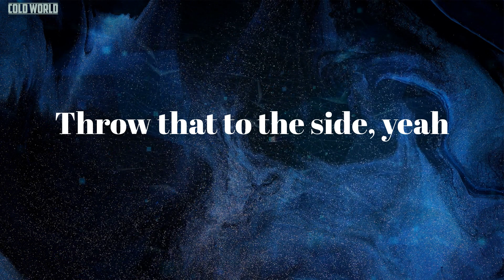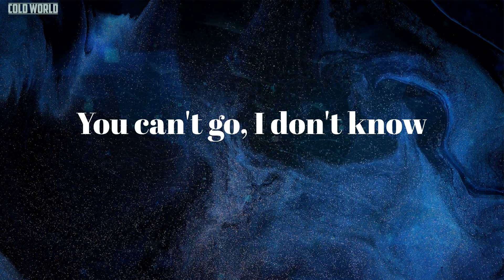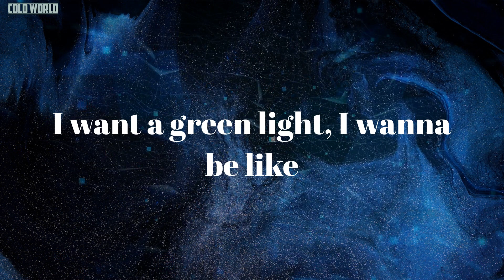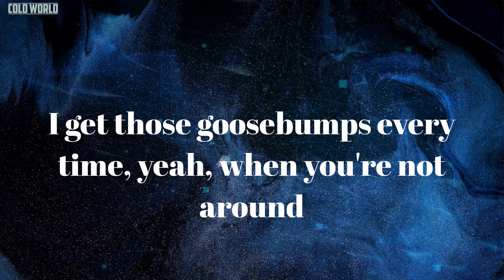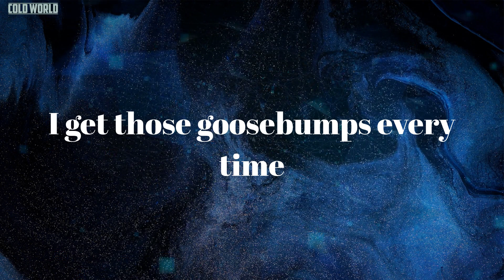goosebumps (Lyrics) - Travis Scott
Lyrics goosebumps:
7:30, you lying
Ooh
Worry about those condoms, and way too numb, yeah
It's way too drum, yeah
I get those goosebumps every time, yeah, when you're not around
7-1-3 to the 281, yeah I'm riding
Why they on me?
Why they on me, I'm flying, sippin lowkey
I'm sipping lowkey and Onix, rider, rider
Popstar, love Mariah when I text a cute game
Wildness, throw a stack on the Bible
She fall through plenty, her and all her ginnies
We at the top floor, right there off of Henny
When I'm with my squad I cannot do no wrong
Saucin' in the city, don't get misinformed
They gon' pull up on you (brr, brr, brr)
We gon' do some things, some things you can't relate
'Cause we from a place, a place you cannot stay
You can't go, I don't know
I wanna press my line, yeah, I wanna press my
I want to take that ride, yeah
I wanna green like, I wanna be like, I wanna press my
Mama, dear, spare your feeling
I'm reliving moments, peeling more residual
I can buy the building, burn the building, take your bitch
Rebuild the building just to fuck some more
I can justify my love for you and touch the sky for God to stop, debating wall
Put the pussy on a pedestal
Peter, piper, picked a peppers
I could pick your brain and put your heart together
Read apart, the shady parts and party hard, the diamonds yours
The coupe forever
My best shots might shoot forever like (brr)